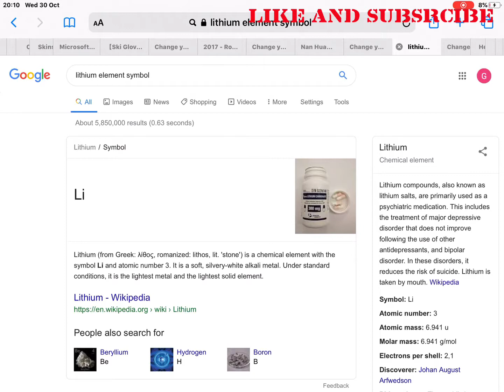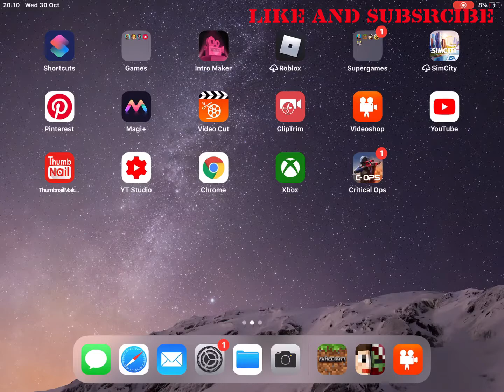Escape Room 2(Mystery word edition)